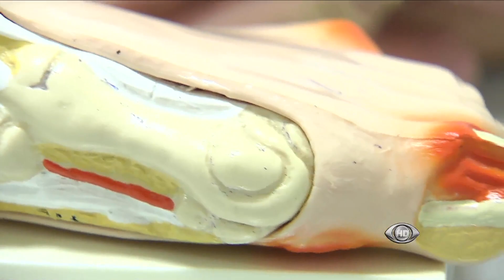Boa Tarde Bahia - Os Problemas Causados pelo Salto Alto